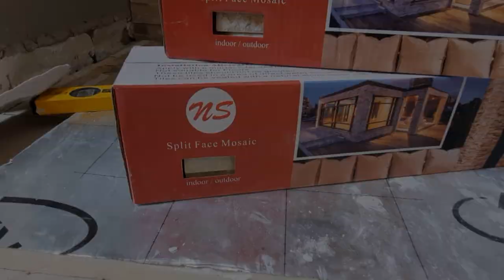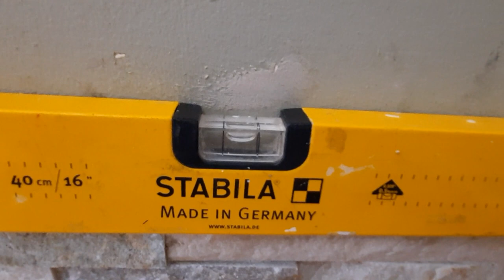Split Face Mosaic Tiles Interior And Exterior